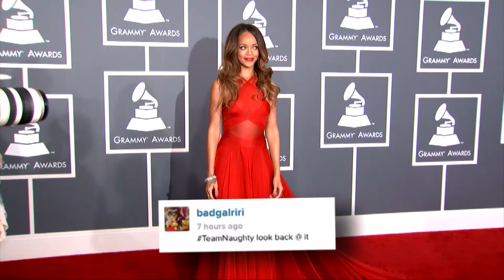Rihanna Posts Pictures in Lingerie | Splash News TV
Rihanna went to a pajama-themed party recently, and posed for a few pictures for her Instagram. But from the looks of things, she decided to turn it into more of a lingerie party!